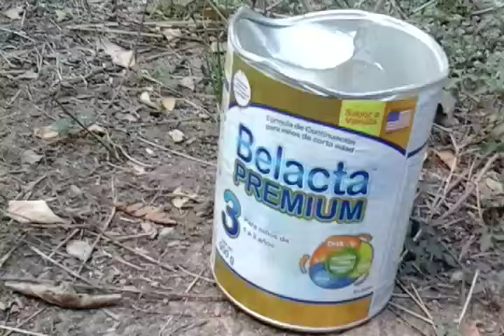La pelicula inesperada